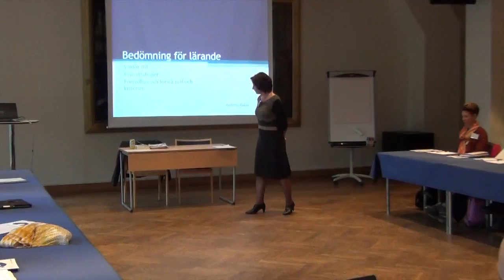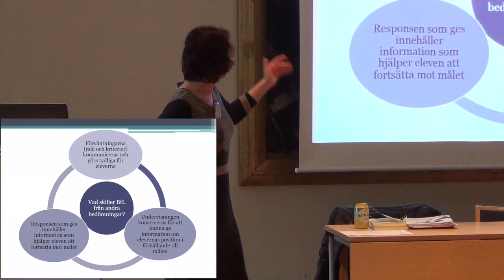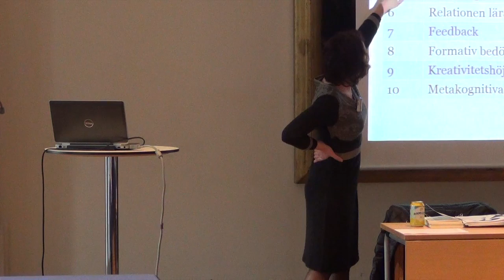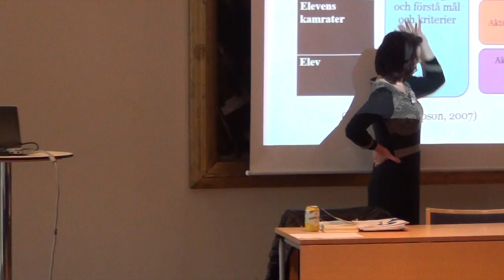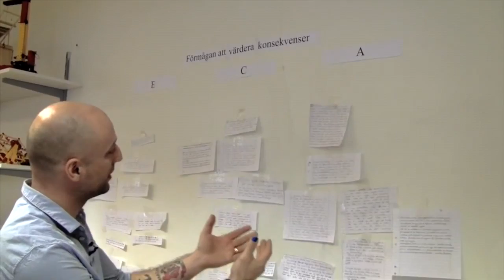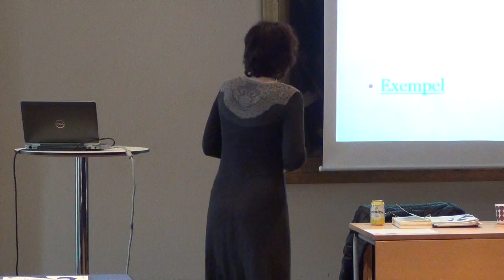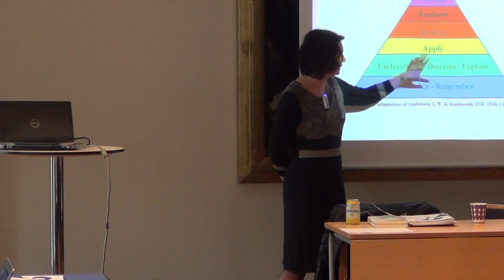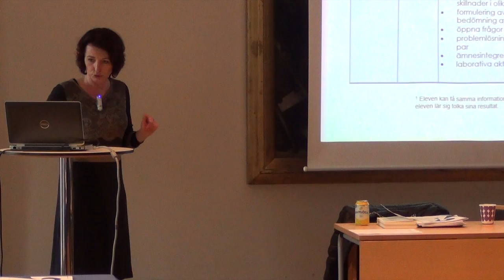Utbildning i bedömning för lärande - Första seminariet från den 14 oktober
I skolornas strävan efter att stärka elevernas lärande har vikten av att arbeta med bedömning för lärande, eller formativ bedömning som det benämns av många, allt tydligare trätt fram. Den internationella forskningen på området är mångårig men har först under senare tid slagit igenom i vårt land och väckt svenska forskares intresse. Allt fler vetenskapliga studier inom detta område har därmed även publi­cerats av svenska forskare under senare tid. Det får numera betraktas som väl be­lagt att bedömning för lärande, när den tillämpas efter konstens regler, kan ge kraftfulla effekter på elevernas prestationer. Även Skolverket framhåller potentia­len i detta förhållningssätt.

FoU Skola erbjuder under läsåret 2014/15 en utbildning inom området. Utbild­ningen riktar sig i första hand mot förstelärare eller andra lärare inom grundskolan eller gymnasieskolan som har till uppgift att stödja sina kollegor i arbetet med att utveckla bedömning för lärande. Avsikten är att utveckla en fördjupad kunskap inom temaområdet och en beredskap att handleda andra. En rad grundläggande strategier tydliggörs som sedan prövas på deltagarnas skolor mellan seminarie­tillfällena. Genom inledande genomgångar, tips om litteratur för fördjupning och praktiska övningar som utvärderas gemensamt är avsikten att stärka de hand­ledande lärarnas kunskap om de olika strategier och metoder som kan möjliggöra en bedömning för lärande.

Ledare för utbildningen är fil dr Andreia Balan som för närvarande arbetar som lektor på Skol- och fritidsförvaltningen i Helsingborg. Hennes huvudsakliga forskningsintresse är bedömning för lärande och elevernas kompetens- och kunskapsutveckling i matematik. Andreia disputerade 2012 med en avhandling om bedömning för lärande och har under de senaste tio åren arbetat med olika utvecklingsprojekt. Hon är en van föreläsare och har varit engagerat i ett antal Skolverksprojekt med fokus på bedömning.

Utbildningen omfattar totalt sex seminarier, varav tre under hösten 2014, två under våren 2015 och ett uppföljande seminarium hösten 2015. Samtliga seminarier hålls på AF-borgen i Lund.